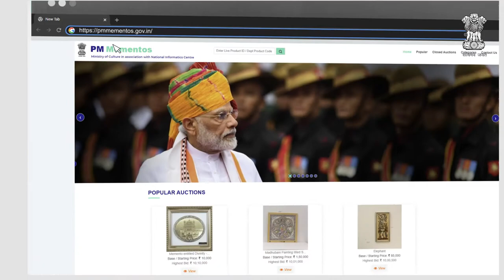Olympic Gold Medalist Neeraj Chopra's Javelin || Bid Now || PM Mementos e- Auction